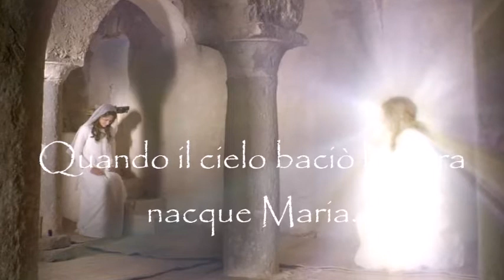Alda Merini "Quando il cielo baciò la terra" musica: "Ave Maria" Michał Lorenc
da “Magnificat. Un incontro con Maria”